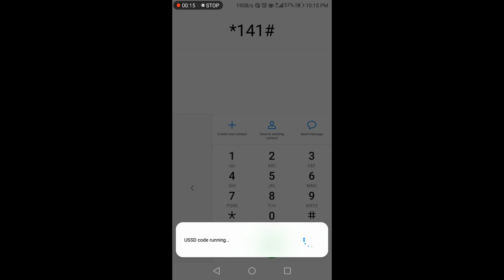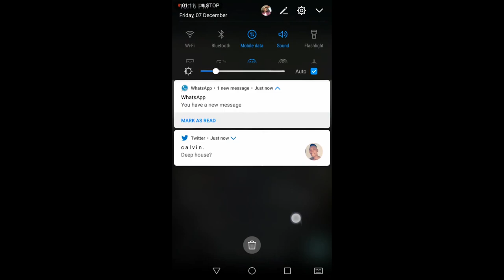Chat for Free with MTN Sim Card (Updated 2019)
Hello and thank you for viewing this video.

This method will work on both Apple & Android.

Adobe Photoshop CC

If you are a South African and to need to do some online shopping, they have a lot of cheap equipment, electronics etc.